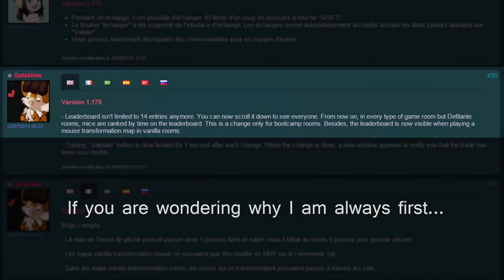Transformice - Bootcamp Pro #2 / Xorcist Bootcamp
- Electus - Black Magic (0:00 - 00:05)
- K Theory x Wizard - Turn It (0:17 - 3:40)
- Veorra - Secrets (3:40 - 6:54)
- Illenium - Only One (feat. Nina Sung) (6:54 - 10:59)